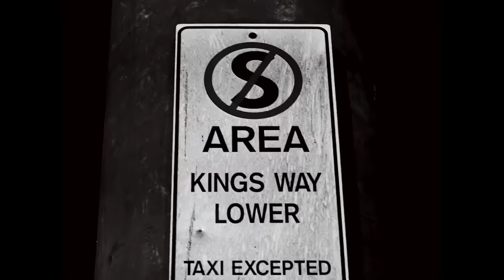BLACK POWER (Full Video) Sukh Dhindsa | Raja Gamechangerz | Sidhu Moose Wala | Latest Punjabi Songs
Sidhu Moose Wala Presents
BLACK POWER

Singer - Sukh Dhindsa Ft. Raja Gamechangerz
Lyrics - Pinder Kahlon
A Film By - Odd Frames
Online Promotion - Gold Media
Editor & Di - MR EDITOR
Poster - AJ Art's

Director - jatinder mann
Asst director - ashish sharma
Dop - harray